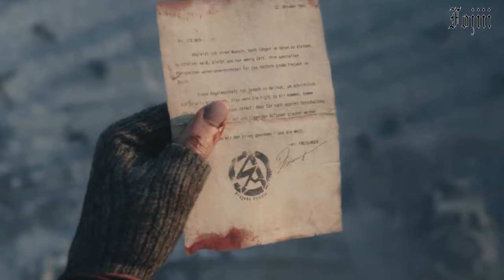CALL OF DUTY VANGUARD part 8 PS5 Gameplay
warzone of merville 1944 in vanguard first time watching on ps5,movie reaction,reaction  and include the call of duty vanguard gameplay and call of duty vanguard trailer .

This call of duty vanguard gameplay is recorded in 4K 60fps on ps5 and will include the call of duty vanguard multiplayer gameplay, vanguard Xbox series x, all of the duty vanguard full movie, movie reaction, call of duty vanguard cutscenes, call of duty vanguard all cutscenes, and all boss fights. warzone of merville 1944 in vanguard first time watching on ps5,movie reaction,reaction,movie reactiion first time watching,movie reactions  and include the call of duty vanguard gameplay and call of duty vanguard trailer .

Other gameplay series you may like are

The first time watching award-winning Call of Duty series returns with the call of duty vanguard, in which players will experience influential battles of World War II, warzone, call of duty warzone as they fight for victory. This Call Of Duty Vanguard Gameplay is recorded in 4K 60FPS on ps5 and will include the call of duty vanguard multiplayer gameplay, vanguard Xbox series x, all of the duty vanguard full movie, call of duty vanguard cutscenes, call of duty vanguard all cutscenes, movie reaction and all boss fights. Create and cement your legacy as the call of duty’s signature Multiplayer experience returns on the next-gen consoles.